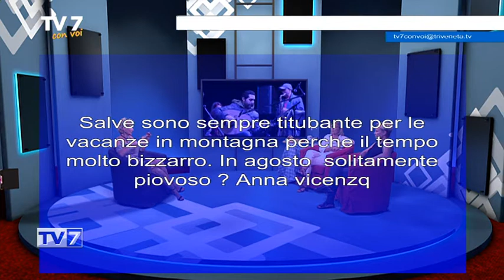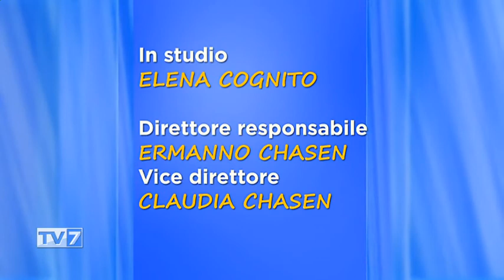Tv7 con Voi del 29/6/2018 - il latte va in festa (4 di 4)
Tv7 con Voi del 29/6/2018 - il latte va in festa

Ospite:
- Daniela Vecchiato, Direttrice APT Albe Cimbra
- Cristina Eberle, Direttrice APT Valsugana Lagorai